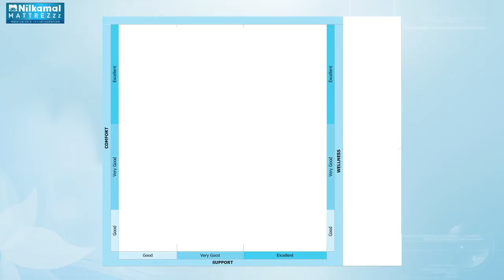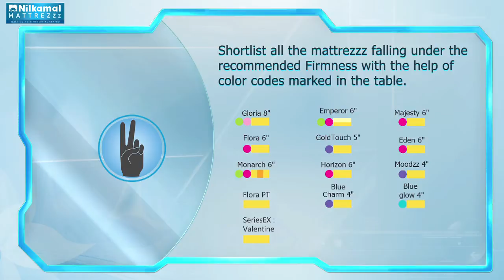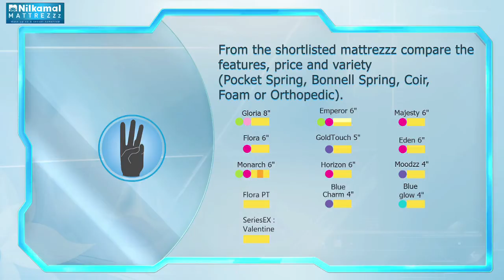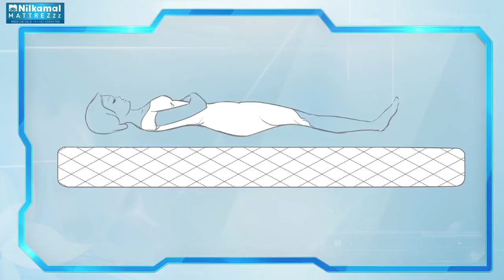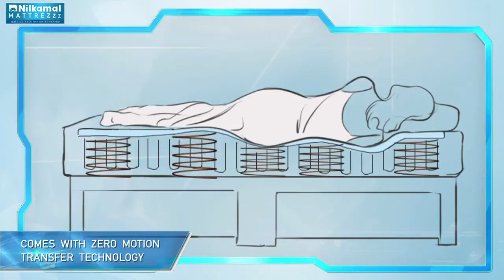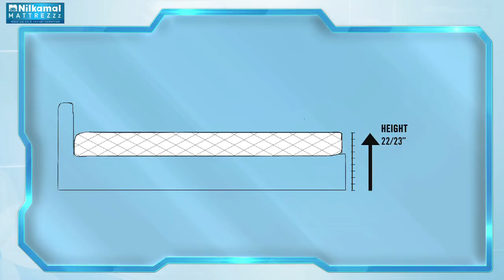NILKAMAL MATTREZZ AV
Client                                         : Nilkamal Matrezzz
Agency                                      : Maknani Creatives
Producer                                   : Ssohini Mitra
Director                                     : Abhishek De & Gururaj Vasudeva
Production House                     : FWX IA
Anchor                                      : Megha Chatterjee
Asst Director                             : Richa Garg
Dop                                           : Rdee Deepak
Dop's  Asst                               : Bhushan
Art Director                               : Prashun Chakraborty
Stylist                                       : Pooja
Make Up                                  : S G Ipte
Studio Location                        : FWX
Production Runner                   : Suresh
Translation to s indian              : Anupam
Editor                                        : Naval
Edit Studio                                : FWX
GFX                                          : Hari Pandit
Sound Designer                        : Madhukar
Voice overs (s.Indian)               : Hema & Subhalakshmi